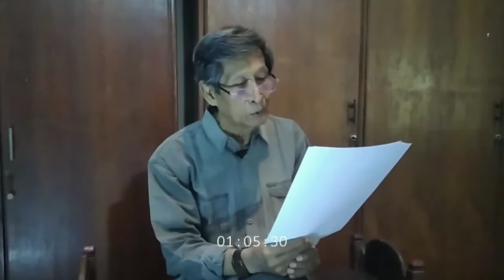TO COMPLY DAN TO OBEY DALAM KRAWANG-BEKASI DAN THE YOUNG DEAD SOLDIERS || Soetanto Soepiadhy.